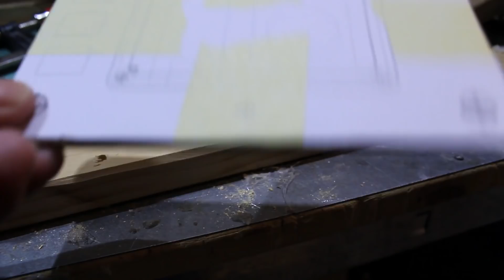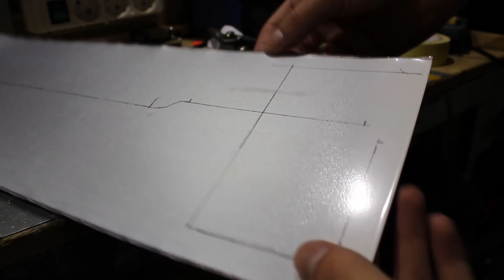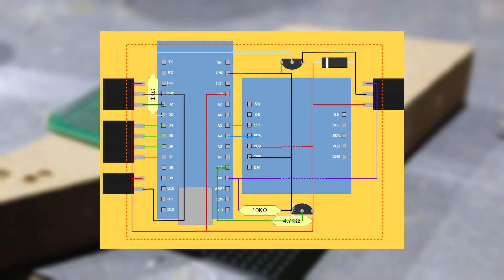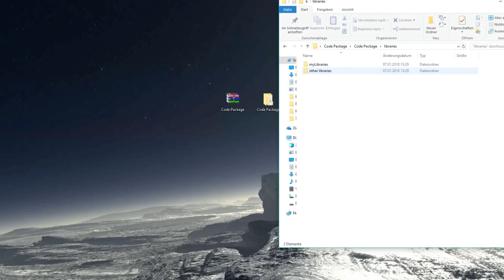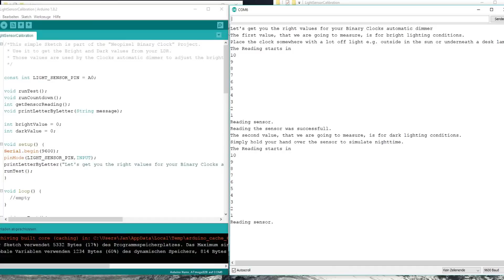Arduino based Binary Alarm Clock - How to build it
In this Video I will show you how to build a cool little binary clock.
You can also watch the second video to see, what this clock can do and how to read it.(It will go online on the weekend)

Here is a list with everything you need to build it yourself,
the list with purchasing links can be found in the Instructable linked above.

Electronics
- 18 adressable Ws2811 LED's (e.g. Neopixels) on a strip with 60 LED's per m

- Arduino Nano
- 1307 RTC module
- 4X Capacitive touch buttons
- bs18b20 digital temperature Sensor
- LDR
- laptop/smartphone speaker or piezo buzzer
- 2222A NPN transistor (or something similar)
- male headers
- female headers
- 1kOhm resistor
- 4,7kOhm resistor
- 10kOhm resistor
- Wires
- 7x5cm prototyping PCB 24x18 holes
- silver wire (jewellery wire)
- 90° mini usb adapter

Other materials
- Vinyl wrap
- 4X 45mm m4 flange head screws
- 32X m4 metal washers
- 4X self securing m4 nut
- 28X m4 nut

- 4X 10mm m3 brass PCB standoff
- 8X 8mm m3 screw
- sheet of aluminum
- 2mm sheet of milky acrylic
- 2mm sheet of clear acrylic
- 3 mm sheet of MDF

Tools
- mini USB cable
- a computer running the Arduino IDE
- 3,5 mm drill bit
- 4,5 mm drill bit
- power drill
- cutting knife
- coping saw
- soldering ion
- metal cutting scissors
- file
- sand paper

- ​Adafruit Neopixel library
- ​Arduino-Temperature-Control-Library